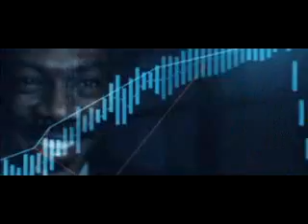New Eddie Murphy Movie Imagine That Trailer 2009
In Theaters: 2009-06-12